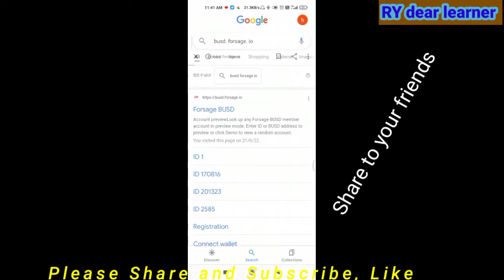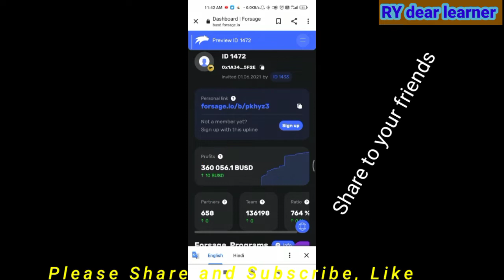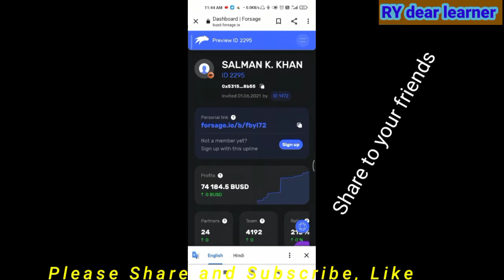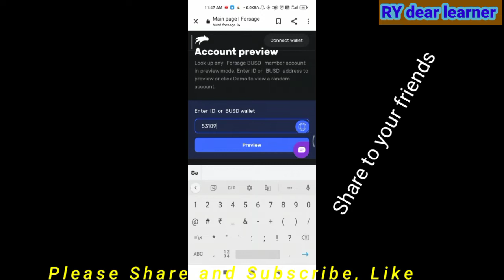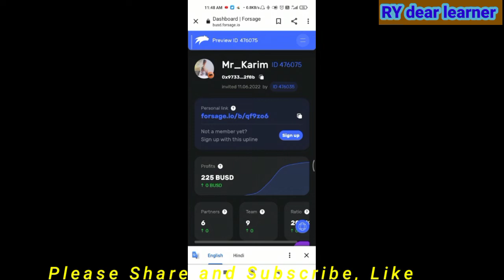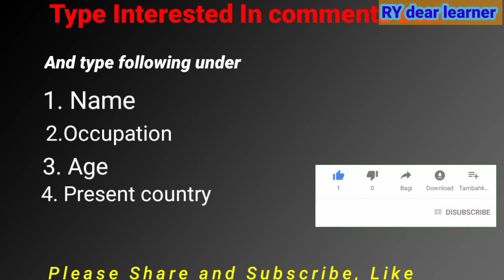How to Make Money Online | In Rohingya | By RY dear learner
Make money by using social media.

Facebook Page (RY Y dear learner)